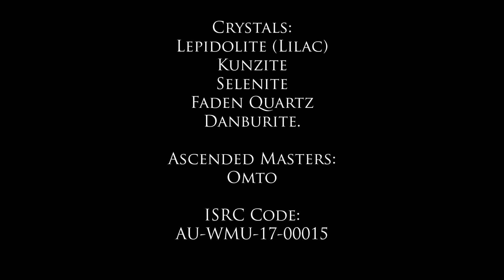Serenading Amy (Heart Activation Music)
Serenading Amy is a love song that is written by Steven North and dedicated to his beloved Amy North. His Spirit Guide & Twin Flame.

The love that the two twin souls share together is an extraordinary bond of love that is known throughout all the universes, the omniverses. Their love & devotion to each other is beyond all boundaries both known and unknown. Love is the strongest energy and it will set you free!

[ CREDITS ]

Song Title: Serenading Amy
Song by: Steven North
Crystals:  Lepidolite (Lilac), Kunzite, Selenite, Faden Quartz & Danburite.
Binary: N/A
Deities/Archangels/Ascended Masters: Omto
ISRC: AU-WMU-17-00015

[ LINKS ]